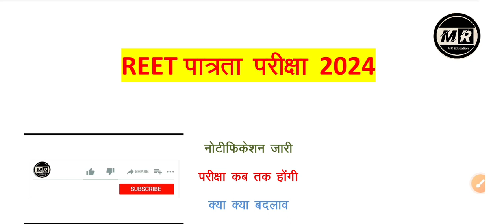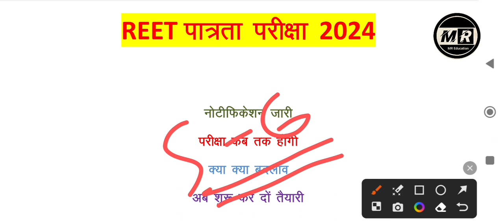Reet new vacancy 2024 | reet new vacancy 2024 notification | reet new vacancy 2023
new reet vacancy latest update
reet new vacancy latest news
reet neW vacancy 2023 latest news
reet new vacancy 2024 utkarsh
classes
reet mains new vacancy 2024
classes
reet level 1 new vacancy 2024
reet ki new vacancy 2024
reet patrata pariksha syllabus 2023
level 2
level 1
utkarsh classes
level 2 in hindi
reet patrata pariksha syllabus 2023 sst
level 2 science
reet patrata pariksha syllabus 2023 24
english
maths
reet new vacancy 2023 utkarsh
classes
reet neW vacancy 2023 24
reet new vacancy 2023 syllabus
reet newW vacancy 2023 update
reet new vacancy 2023 sanskrit vibhag
reet newW vacancy 2023 dheer singh
dhabhai
reet new vacancy 2023 subhash
charan